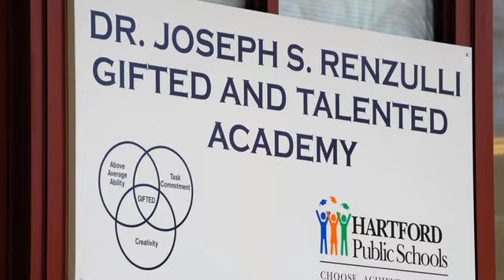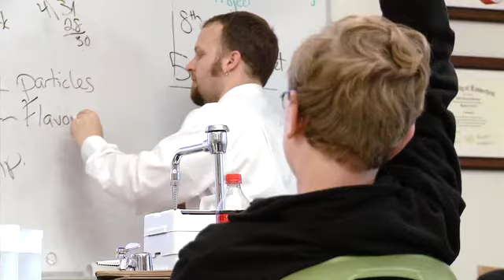Neag alumni talk about their experiences